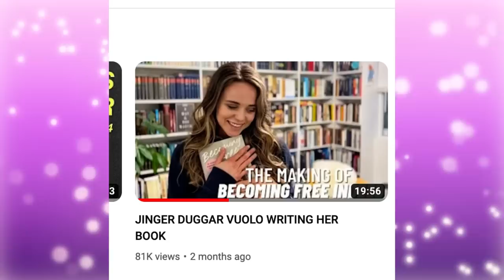Jinger Duggar SPARKS RUMOR She's Divorcing Jeremy, Josh Duggar's Family DEMANDS ANSWERS From PRISON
Jinger Duggar's Recent behavior online has sparked rumors that she and her husband Jeremy are heading for a split following the fall out from her book.

Meanwhile, Josh Duggar's Family members are demanding answers from Seagoville FCI about how he got his hands on an illegal phone